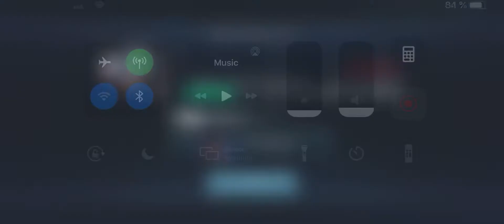KOA vs. CC Dual All Blades (27.3m)